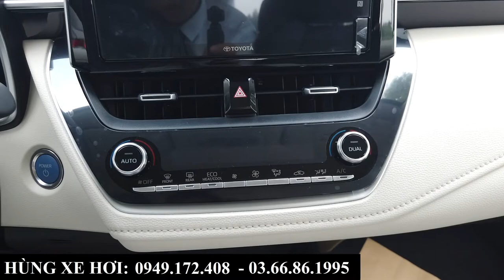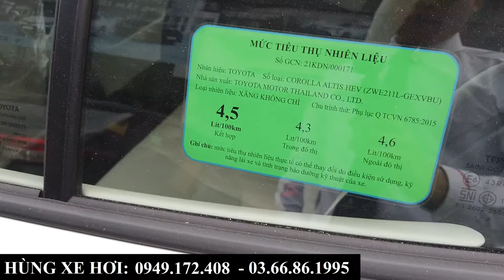Chi tiết Toyota Altis Hybrid 2022 Nhập Khẩu Thái Lan| Tổng lăn bánh, khuyến mại tại Toyota Bắc Ninh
+ Hotline Tư Vấn: 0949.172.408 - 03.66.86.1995